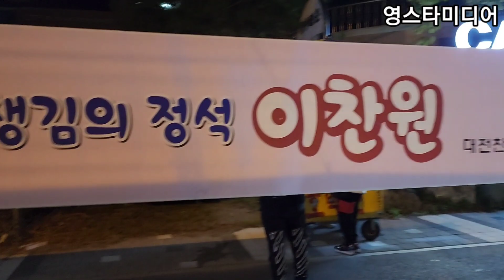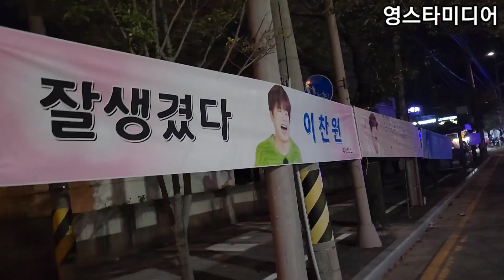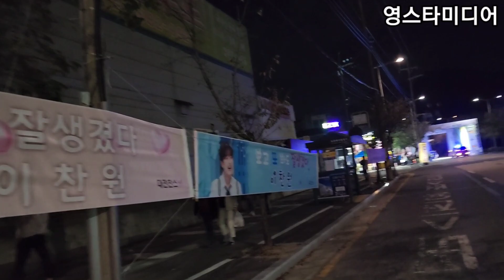이찬원📢 대전찬스 이벤트 카페했던 직원들이 찬또 응원해요!💢 💢대전효문화뿌리축제 10월7일